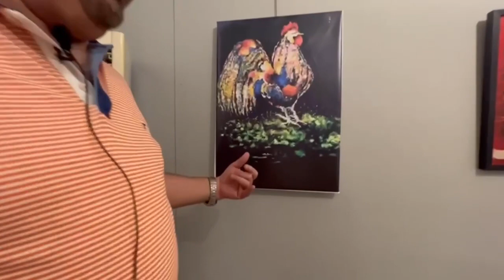البيت الثقافي أربيل يزور معرض (ريشة ولون) للفن التشكيلي